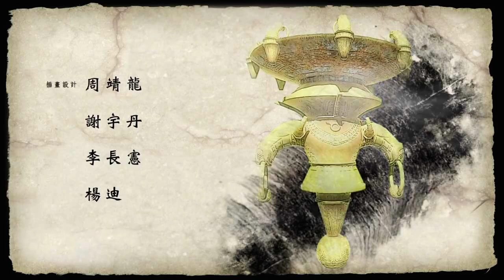軒轅劍陸 鳳凌長空千載雲 第3話